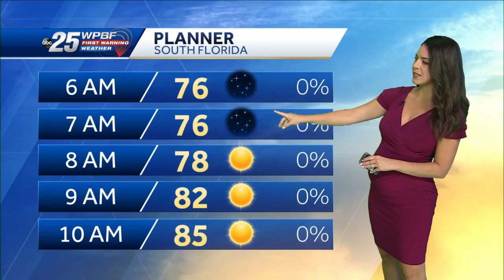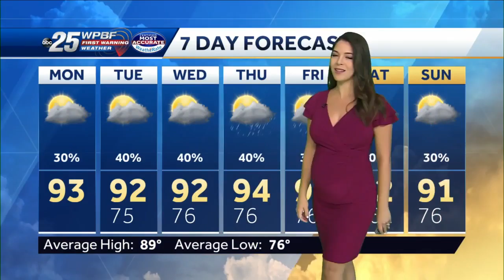Labor Day Forecast